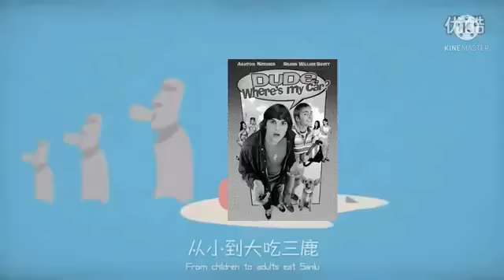dumb ways to eat